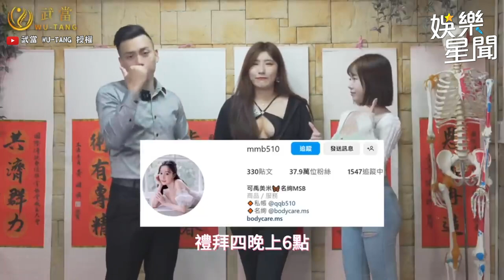普渡女神整復體驗！性感側身露渾圓東西半球！｜@star_setn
@wu-tang 授權